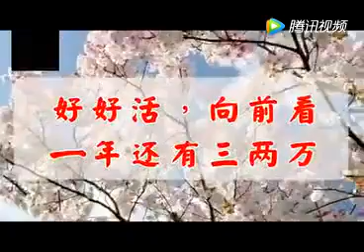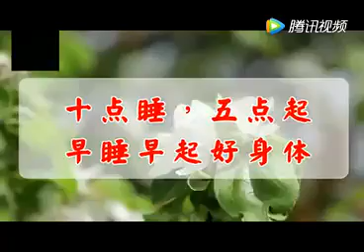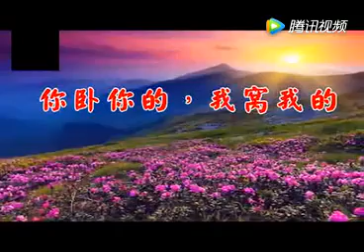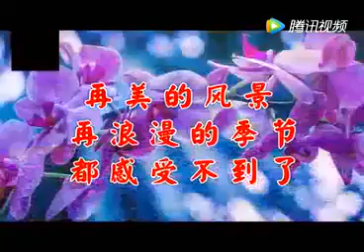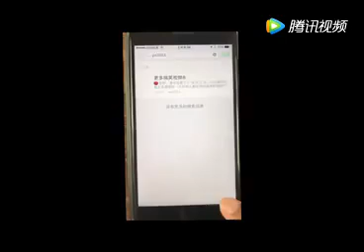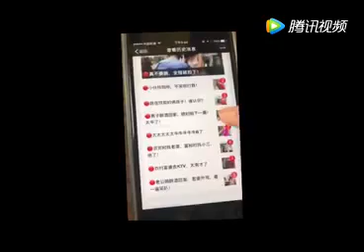这12种人最长寿有你吗？